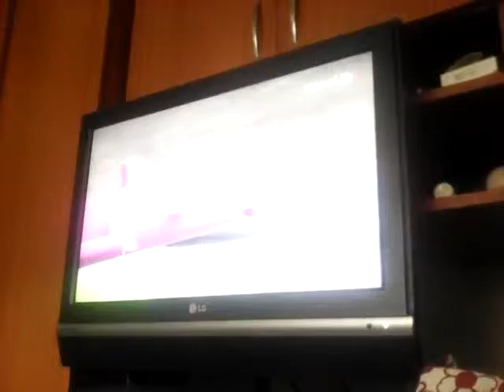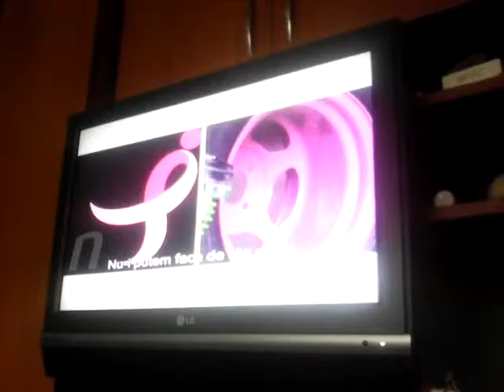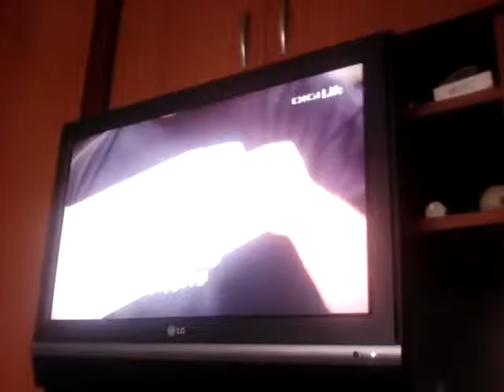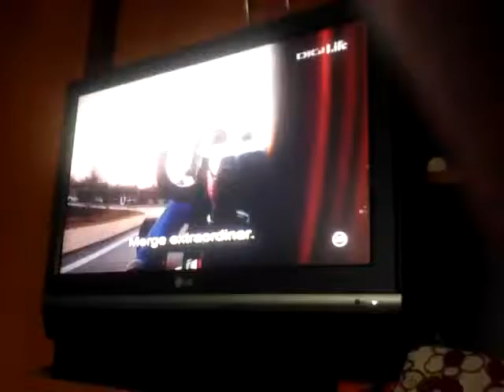Mașini de vis. Sezonul 1. Episodul 1. Mașina verde și mașina roz. Part 4